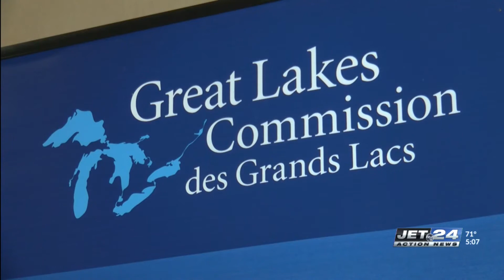Local leaders gather for Great Lakes Commission 2022 meeting